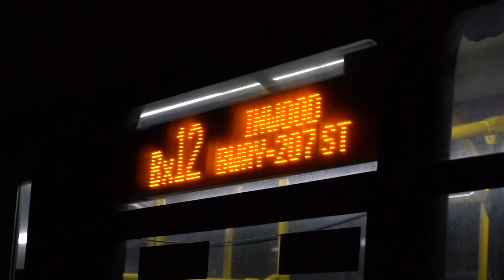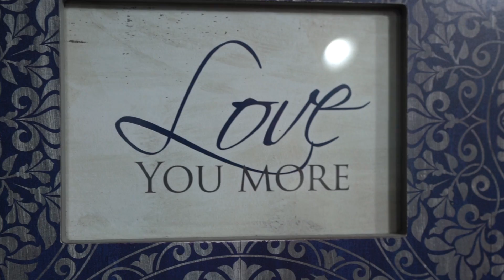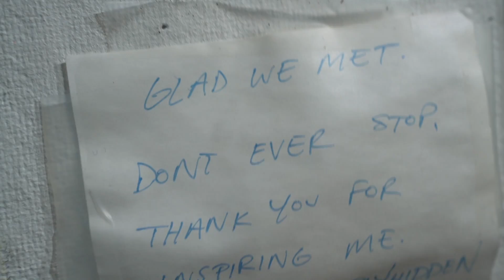Mta i43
this is how i go about my life and job everday you should too

Cash.app/$thebrightsidechannel

3PguwbQin8oKjRMy1tFhXWe7XeBZcm6STV

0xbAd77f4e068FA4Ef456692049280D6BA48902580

Litecoin wallet address-
MFq8bm16dNHXmCpephSohREW9ggtNafgu9

Bitcoin cash wallet address-
qqyd3dejhjsw2kcgg7r7mpr7malwyv084gsg8nc3qp

Xrp wallet address-
rw2ciyaNshpHe7bCHo4bRWq6pqqynnWKQg

Stellar XLM wallet address-
GDQP2KPQGKIHYJGXNUIYOMHARUARCA7DJT5FO2FFOOKY3B2WSQHG4W37
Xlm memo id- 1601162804